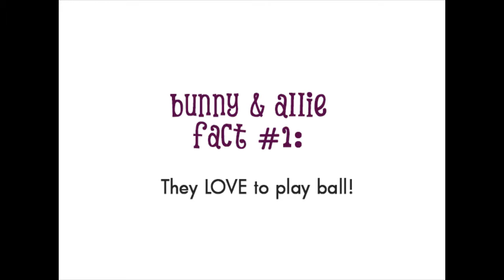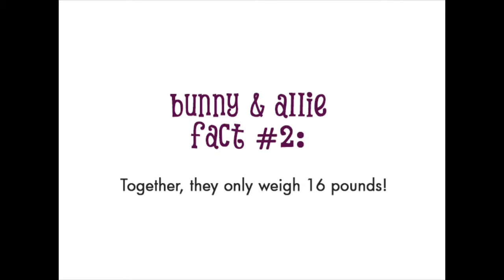Adopt Us: Allie and Bunny